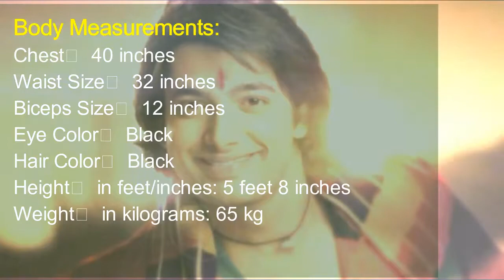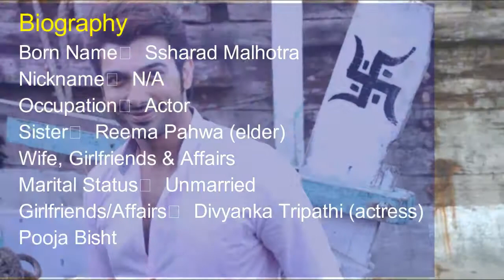Ssharad Malhotra Age, Height, Weight & Family